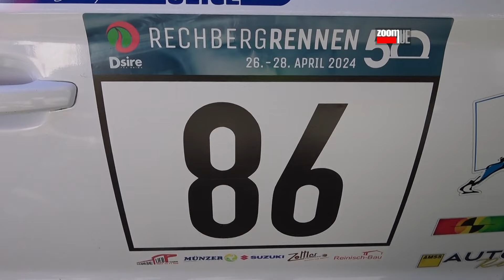Milovan Vesnić na prvoj brdskoj trci Evropskog šampionata Rechberg u Austriji